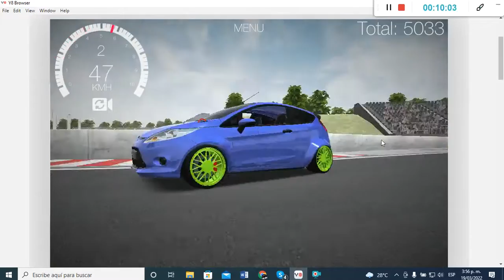Drift Hunters (Ford Fiesta RS [Different Track] Light Blue, Light Green Rims)